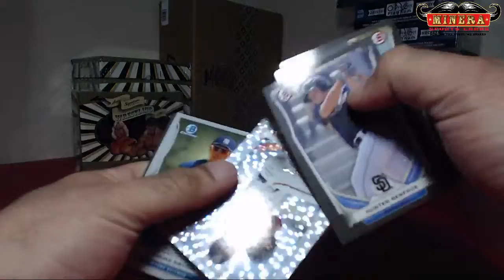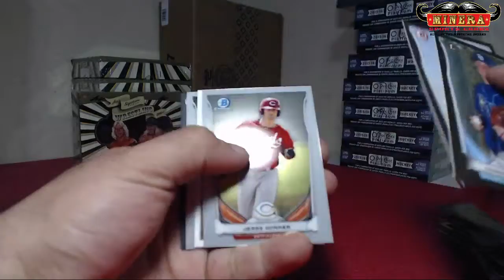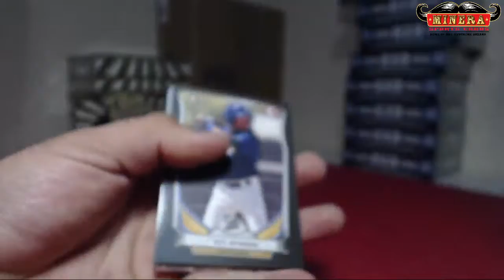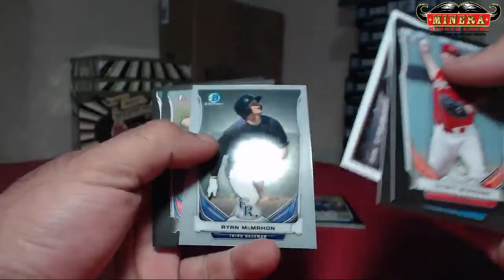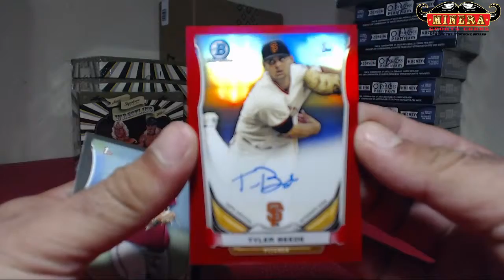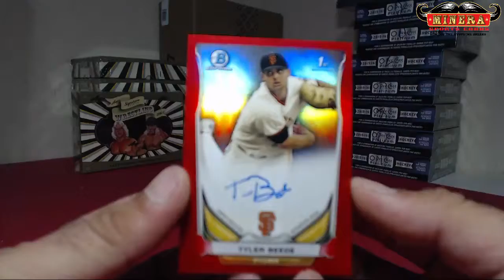TommyB~2014 Bowman Draft Baseball Asia Edition Hobby Box Break